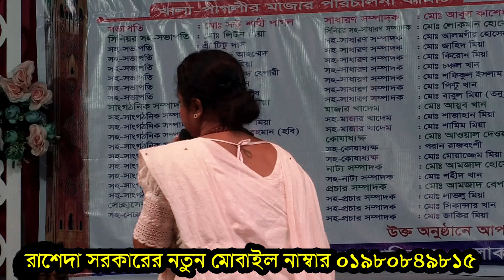শ্যাম তুমি লীলা বুঝ মন বুঝনা sham tumi lila bujho mon bujho na দিনা মন্ডল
সকলের ভালবাসাতে "" হিমেল বাংলা মিডিয়া ""  ধন্য। আর খারাপ লাগলে Dislike না দিয়ে Comment এর মাধ্যমে জানাবেন। আপনার মূল্যবান Comment এর যথাযথ গুরুত্ব দেওয়া হবে।